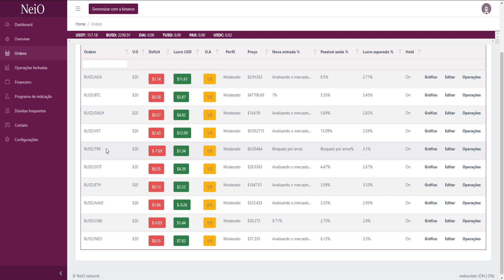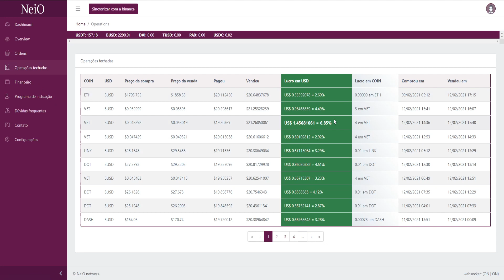CORRE!!! 250 VAGAS ABERTAS PRA NEIO!!! - 20HS